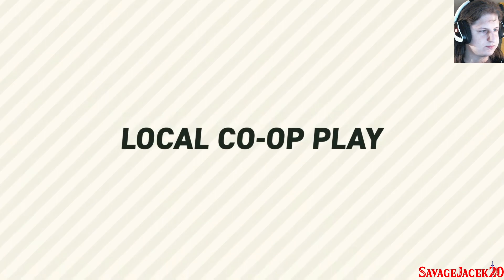Mario Wonder Direct Reaction! - 8-31-23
THE MARIO CHARACTERS ARE REPUBLICANS! All jokes aside, this was eh. It's cool that theres a new 2D Mario, but I don't think it'll be worth $60. I'm also starting to question if it's even worth me getting. Enjoy your favorite Nintendo critic (lightly) complain about the direct!

00:00 Preshow Predictions
10:00 Direct
25:31 Postshow Thoughts

CPU: Ryzen 9 5950X
CPU Cooler: Noctua NH-D15 SE-AM4
Motherboard: MSi X570 TOMAHAWK WIFI
RAM: 2 x 32 GB G Skill Trident Z Neo | 3600 MHz | 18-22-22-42
GPU: NVIDIA RTX 3080 FE | 1800MHz Core @ .85V | 10GHz GDDR6X
C Drive: Inland PERFORMANCE PLUS 1TB
Case: NZXT H500
PSU: EVGA Supernova P2 850
First/Main Monitor: ASUS VS228
Second/Gaming Monitor: ASUS VP228H
Headset: Corsair VOID Elite RGB USB (White)
Webcam: Logitech C615
VR: Valve Index